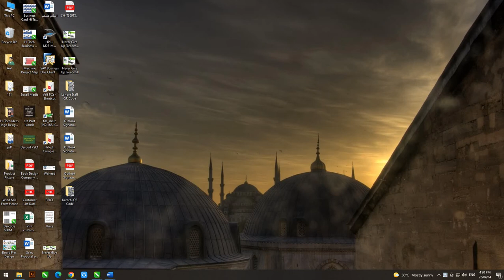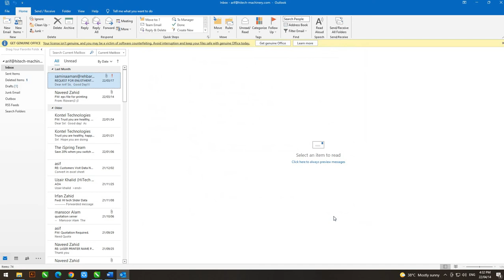How to Add Signature in Outlook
I will teach you how to add outlook signature add Setting. Learn how to create a signature in Outlook Desktop and Outlook on the web in this step-by-step tutorial. As full disclosure, I work at Microsoft as a full-time employee.

To add a signature in outlook, go to File - Options - Mail - Signatures. Alternatively, use search to find signature. In Outlook on the web, click on the Settings gear and search for signature. Find out how to apply multiple signatures, whether to include the signature on only new messages or also replies and forwards. See how to add graphics to signatures and how to adjust the font weight.

Let me know if you have any questions in the comments. Cheers!
Outlook Setting
signature,
signature style of my name
Beginner's Guide to Microsoft Outlook
Microsoft Outlook Tutorial in Hindi
What is MS outlook and How to use in Urdu
How to use Microsoft Outlook
outlook,
Ms Outlook - Signatures,
outlook password change,
outlook recall email,
outlook notification sound,
outlook vs Gmail,
outlook tips and tricks,
outlook configuration,
outlook email,
outlook signature setup,
outlook email setup,
outlook Kya Hai,
outlook send receive error,
outlook automatic reply out of office,
outlook asking for password again and again,
outlook app,
outlook archive,
outlook app se Kya hota Hai,
outlook auto reply message,
outlook address book contacts not showing up,
outlook archive settings